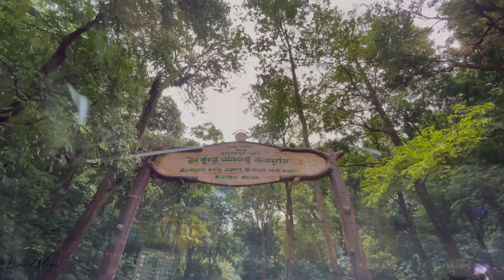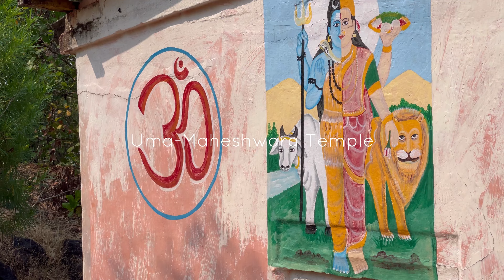GOKARNA | गोकर्ण | The Beach Lovers Paradise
Instead of talking about the place i thought it would be better if i share my complete itinerary for this tour..
So here is the itinerary..
DAY 1 :
# I started from Uran at 6am.
We travelled via NH348-NH48-NH52-NH66 and reached karnataka around 7pm(xxxkms)
# I stayed at Wave n’ sea Beach cottage in gokarna main beach(supreme sea facing place to stay😍)
And had dinner in cottage.

DAY 2 :
# I started my day by watching sunrise and had a lot of fun in water
# I then had a breakfast in cottage and started towards OM Beach.There booked a ferry to sightsee PARADISE Beach and HALFMOON Beach.Saw a few DOLPHINES while boating.
I had lunch at NAMASTE CAFE(would not recommend) then i had pineapple at a stall and rested on the beach in a canopy of a tree.It was a super peaceful moment.
# I then went to explore kuddle beach which was equally peaceful.
# There is a UMA MAHESHWARAM Temple near cuddle beach which you should not miss.
 # I then made my way to MURDESHWAR Temple(kms from Gokarna) and trust me it was the best decision i made because i reached there at the time of sunset and the temple appeared more serene in that weather.
# There I stayed at Aryana Guest House - Sea View which was a good beachside place to stay and 5mins walk from the temple.
# Visited the temple and then had super delicious yet super affordable authentic dinner at Nayak Fishland

DAY 3 :
# It was gonna be a trek day. so I started my journey a bit early to YANA caves.
# It was one of the finest creation of the nature and was about 1 km trek from the parking.
# Then I went to explore Vibhooti waterfall again 1km trek from parking
# Then i came back to Gokarna.Agnashini river welcomes you to Gokarna which feels so amazing.
 # I then visited a MITHAGAR(salt factory) where my mother casted off the evil eye with that salt..It was MOMENT OF THE TRIP.
# I Stayed at the same place and had dinner at Sunset Cafe(A must visit place).Good food and the hospitality was even more good and so the ambience.

DAY 4 :
# I started my journey back to home.

It was an super amazing roadtrip.
Nature had planned an amazing welcome for me in the form of roadside lilac flowered trees.
Was so busy living that moment that I completely forgot to capture it.

Pro tips:
# Do download offline maps for NH52,Yana caves,Vibhooti Waterfalls
# Do check in advance the name of the place in local language(eg:Yana Caves-ಯಾಣ)

Hope you all found this helpful..and love watching this video...Do watch till the end..

Stay safe..
Stay close to the nature..